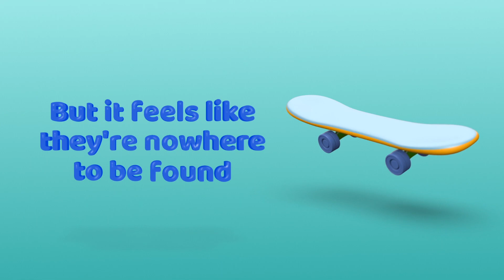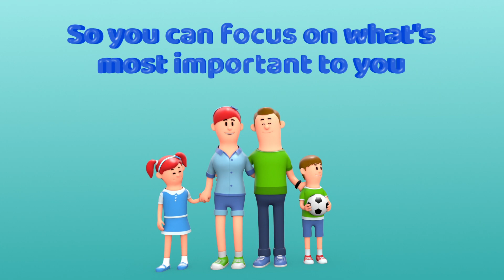Parenting & Family Solutions - Child & Adolescent Therapy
At Parenting & Family Solutions our Board-Certified Counselors and Social Workers specialize in helping children, teens and families to work through life's challenges. We understand it can be difficult and stressful to come to counseling; but, we do our best to make it a comfortable experience. We have skilled clinicians with scheduling availability in 3-5 business days.